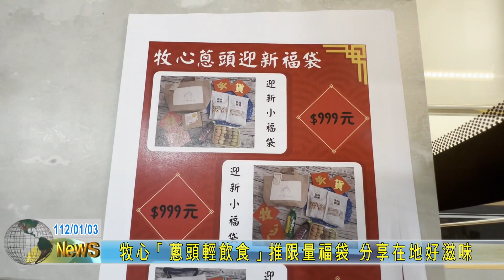20230103 牧心「蔥頭輕飲食」推限量福袋 分享在地好滋味